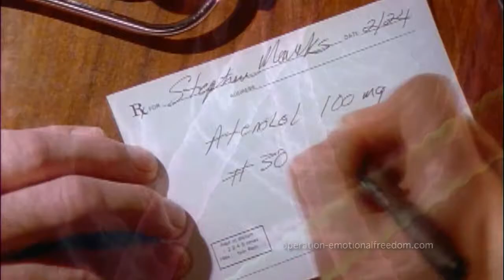Answer VNR 7-The Answer.m4v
Trailer from the documentary Operation: Emotional Freedom - The Answer. Follow the story of hope and healing as the feature-length documentary travels across America to witness what's possible when energy psychology is offered veterans diagnosed with complex PTSD.